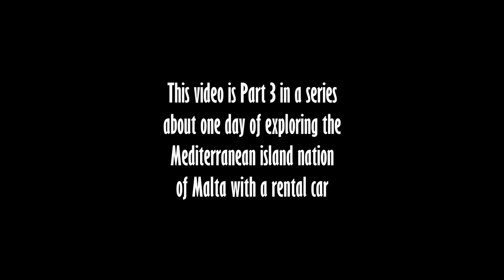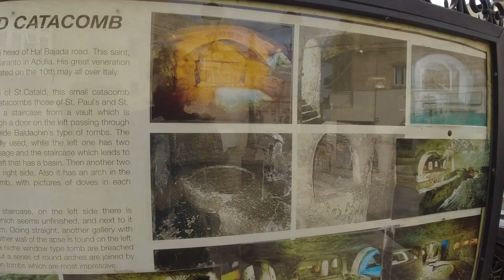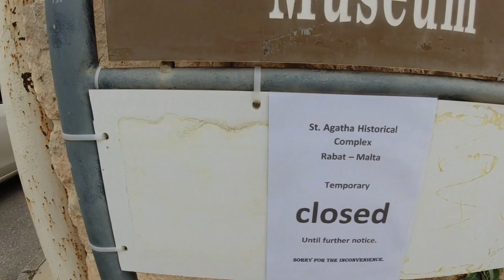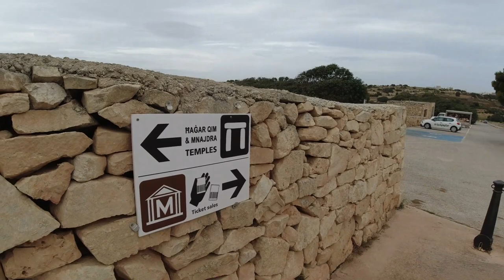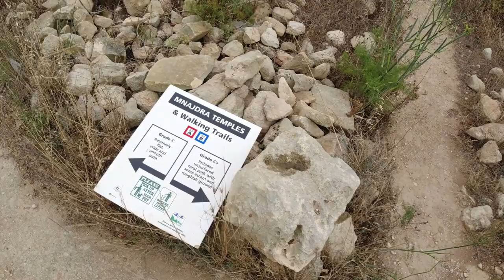MALTA | Mysterious Island in the Mediterranean Sea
Part 3 of my day of exploring the mysterious island nation of Malta in the Mediterranean Sea between Italy and Africa. You can watch the other videos in this series

Music during the video (in order):

"Vagueness" by Shekufeh Pariab
"Tropical Evenings" by Chill Cole
"An Ancient Dome" by Trabant 33
"Ruined Temple" by Josh Kirsch/Media Right Productions
"Concussion" by Nihoni